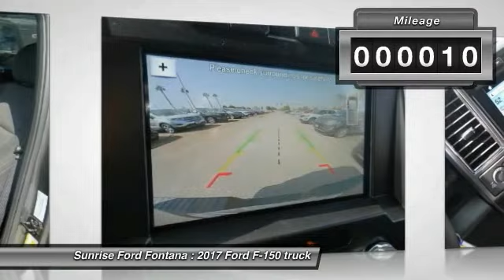2017 Ford F-150 Fontana, Chino, Norco, Moreno Valley, San Bernardino, CA FH5011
16005 VALLEY BLVD.

SUNRISE FORD FONTANA: PROUDLY SERVING FONTANA, CHINO, NORCO, MORENO VALLEY, SAN BERNARDINO, AND SURROUNDING SOUTHERN CALIFORNIA LOCATIONS. THIS MAGNETIC 2017 Ford F-150 IS EQUIPPED WITH A , AUTOMATIC TRANSMISSION, AND RECEIVES AN ESTIMATED . FONTANA, CA 92335. FONTANA, CA  CHINO, CA  NORCO, CA  MORENO VALLEY, CA  SAN BERNARDINO, CA 2017 Ford F-150 PK Stock #: FH5011 | VIN: 1FTEW1EG0HKE37710 | 2017 Ford F-150 PK Sunrise Ford Fontana